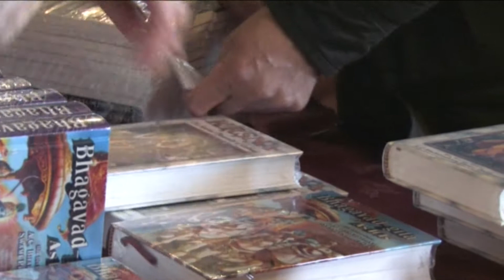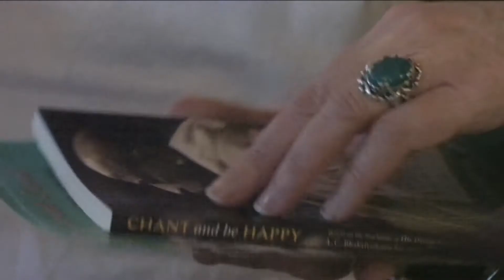George Harrison | in Honour of | 10 years since he left us behind!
To honour the life and contribution to the world that George Harrison had made, a festival was held in St' George's Hall in Liverpool on the 5th December 2011. Many artists performed his music and the Radha Krishna Temple joined in chanting Hare Krishna and catered sumptuous vegetarian fest for all!

In the evening we had the chance to chant at The Cavern, at the time of his passing from our vision at 21:20! The audience joined in chanting, sharing in the mystery that George helped make public knowledge by his music, his life,

His Divine Grace A.C. Bhaktivedanta Swami Srila Prabhupada

which to this day is the headquarters of the Hare Krishna movement in the United Kingdom, known as the  Bhaktivedanta manor.

All glories to Sriman George Harrison!